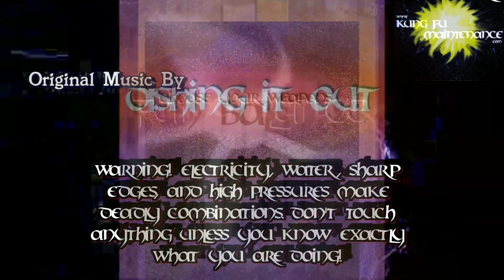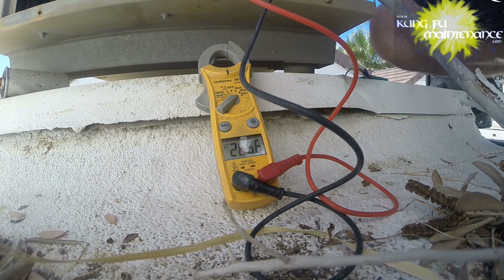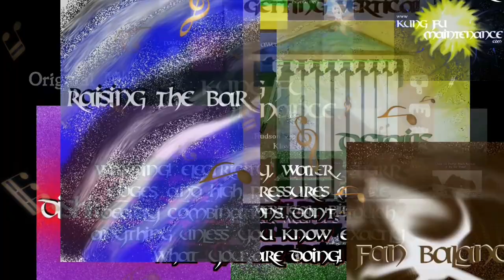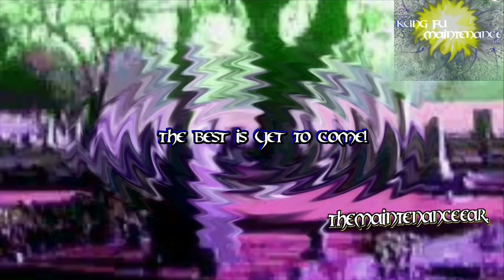AC Relay Air Conditioner Contactor Not Pulling In Five Most Often Causes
Kung Fu Maintenance shows AC Relay Air Conditioner Contactor Not Pulling In Five Most Often Causes
1) Bad Thermostat
2) Bad Wiring
3) Bad Contactor
4) Bad Transformer (often caused by bad contactor)
5) Bad 5 Minute Delay
5/8" Suction Line Insulation
Inficon Refrigerant Scale
5mf Capacitor 35mf Capacitor
35/5mf Capacitor 40/5mf Capacitor
45/5 mf Capacitor
Condenser Fin Whisk Brush
You must be EPA certified to charge or recover refrigerants and here is about the Easiest Way To Get certified with the Universal EPA Certified Prep Manual
Chapin Pro Pump Sprayer
Evaporator Coil Cleaner No Rinse Mix
Evaporator Coil Cleaner No Rinse Can
Samsung Galaxy S8 Plus
GoPro Hero 5 Action Camera
Rode Lapel Microphone
Purple Panda Lapel Microphone Kit
Video Edit Pro Software
Samsung Galaxy S5